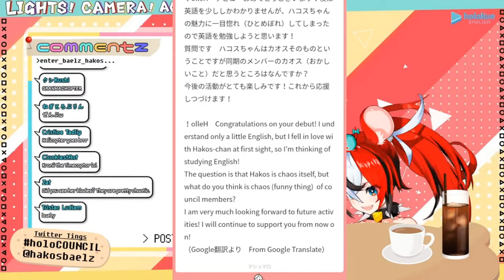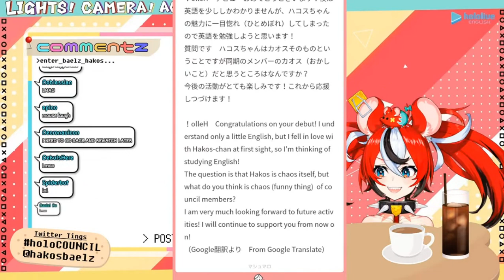Baelz explains the secret ending of the Council's first collab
Mumei is so kawaii! (*≧ω≦*) I really hope we get to hear her laugh like this often